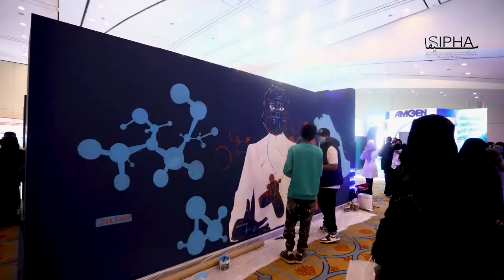SIPHA22 2nd day